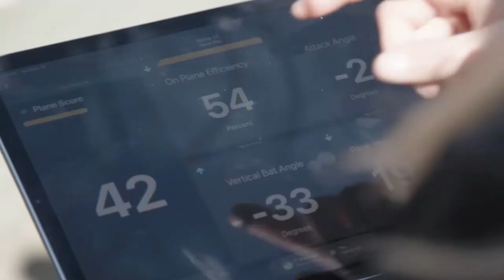Welcome Paige Halstead to TeamBlast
We are so excited to have 2019 National Champion and former softball catcher for UCLA, Team USA, and Athletes Unlimited, Paige Halstead join TeamBlast - Blast Motion's team of ambassadors!